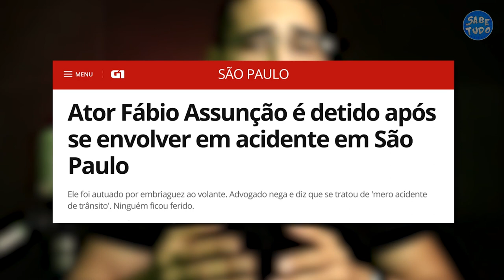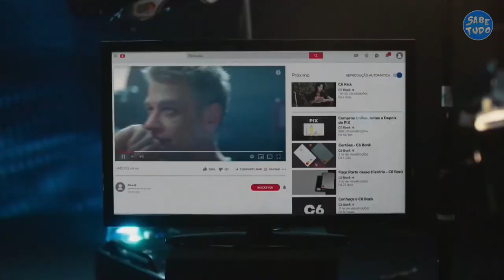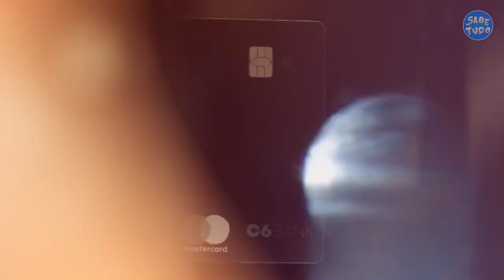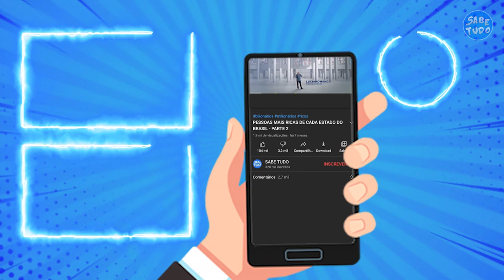É ASSIM QUE FÁBIO ASSUNÇÃO APROVEITA SUA VIDA DE LUXO (ator da Rede Globo)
Além de ser um dos atores mais conhecidos da televisão brasileira, Fábio Assunção é um homem sabe muito bem como aproveitar a vida. Massss você já parou para pensar em como vive esse polêmico ator? Neste vídeo, você vai conhecer como é a vida luxuosa (carreira, apartamento, viagens, salário, fortuna) de Fábio Assunção.

COMENTE sua opinião sobre a vida de Fábio Assunção

KWAI: Sabe.tudo